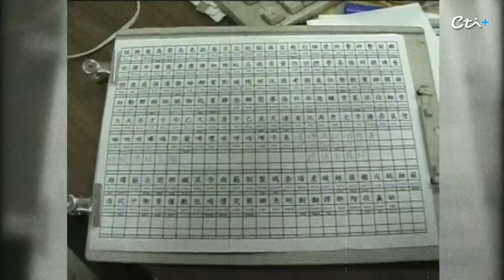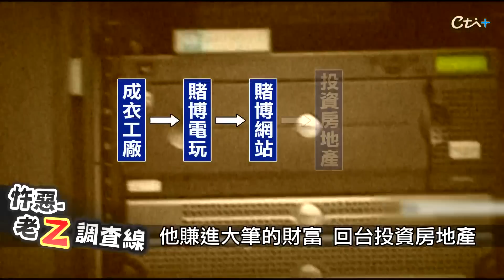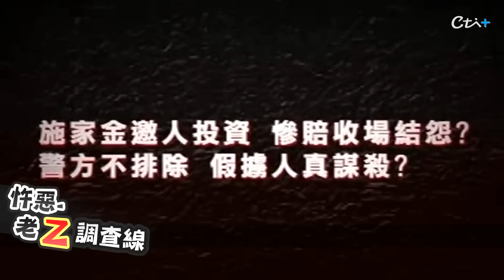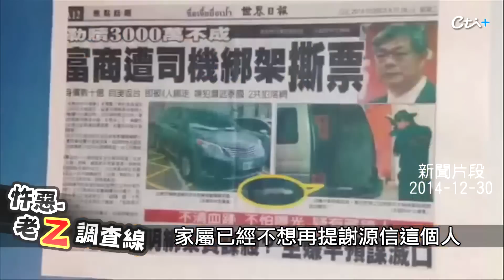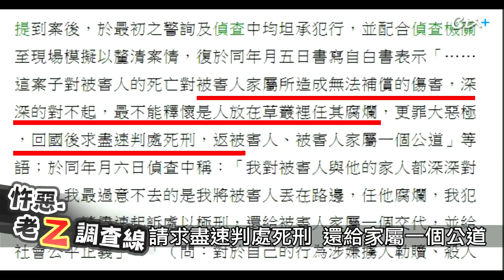【案184】忤惡!百億電玩大亨機場失蹤 勒贖5千萬真相卻大逆轉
2014年8月24日，農曆七月鬼門關，台中警方在台南楠西山區，發現失蹤七天的一名台中富商屍體，赫然發現也是他的頭七，七天前他從美國返台，卻在機場人間蒸發，家屬隨即收到勒贖電話也緊急匯款，沒想到歹徒竟然撕票，到底怎麼回事，老Z調查線帶您揭密。